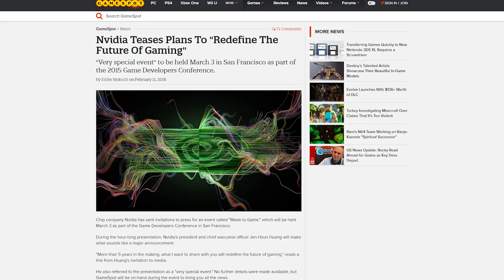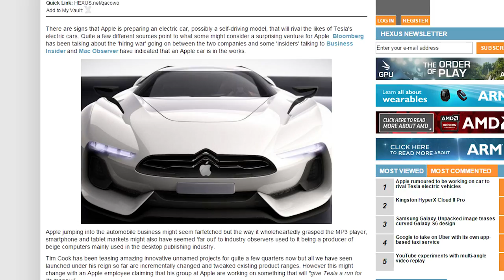Nvidia teases event, Samsung Galaxy S6 - two models, Apple iCar?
Nvidia sends out invites to an event that will "redefine gaming"; the Samsung Galaxy S6 will have two models, one with a wraparound display; Apple may be developing a car. yeah.

Episode Credits:
Host: Jack Sui
Writer: Riley Murdock
Editor: Riley Murdock